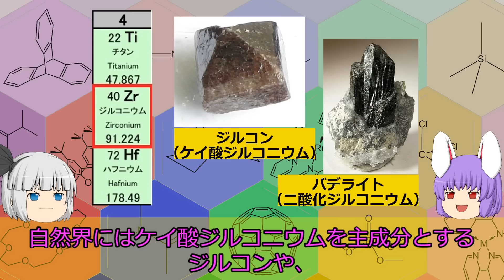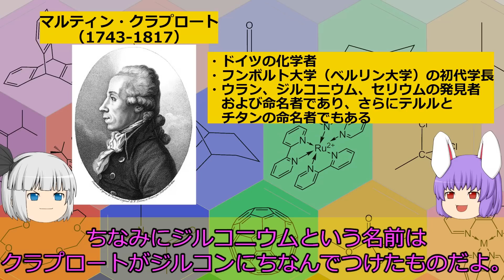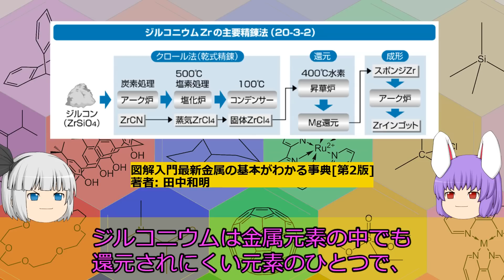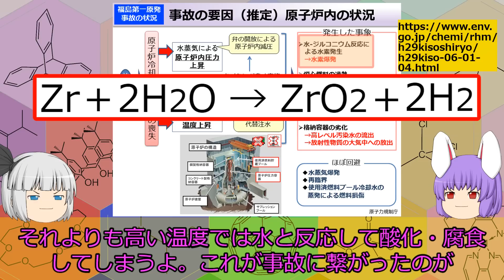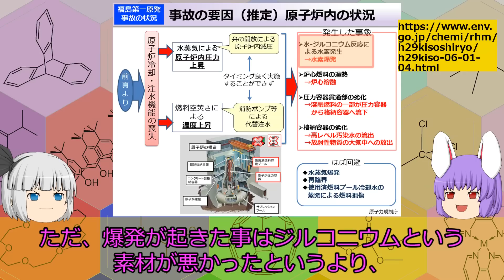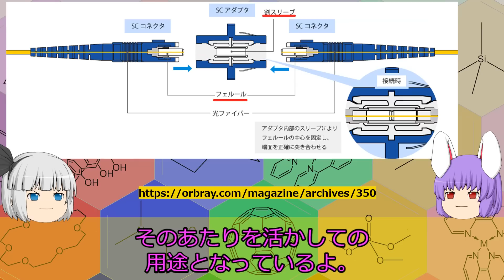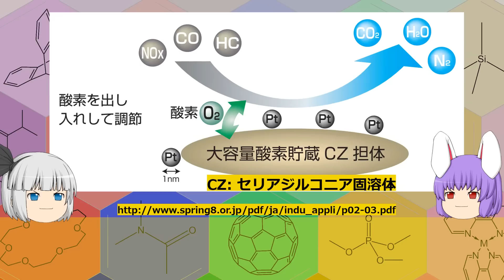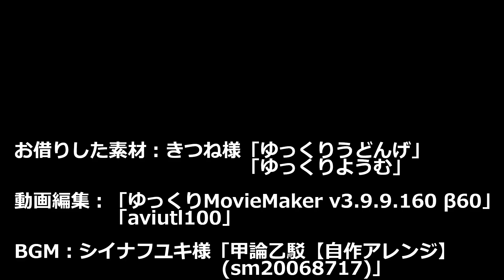黄金、ダイヤ、原子炉の輝き、ジルコニウムの化学小話（余談だらけのゆっくり化学解説131）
ジルコニウムが核燃料棒に使われているのは知っていたけど、包丁やハサミのセラミックスがジルコニアなことはガチで知らなかったです。

Amazonインフルエンサープログラムに参加しています。